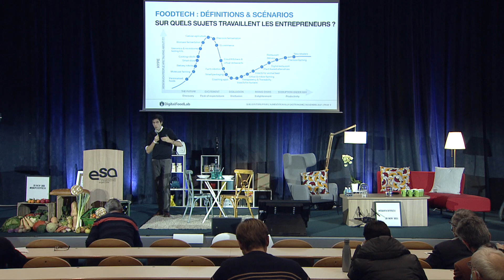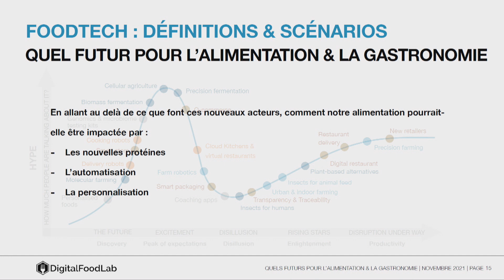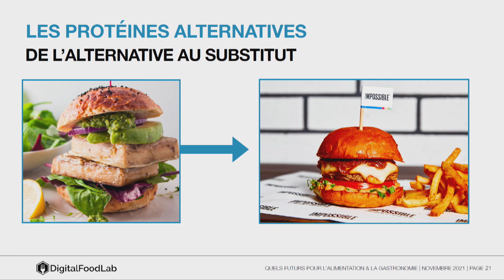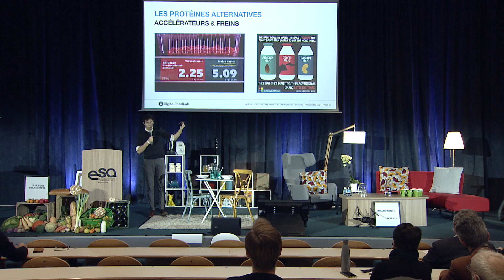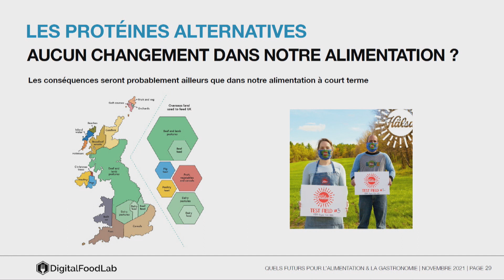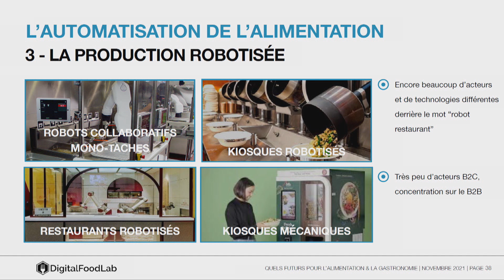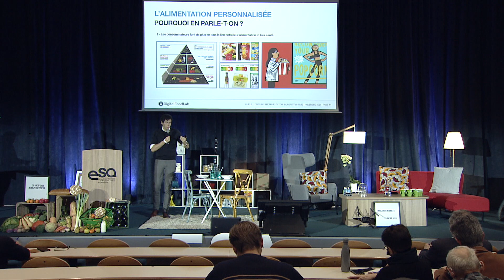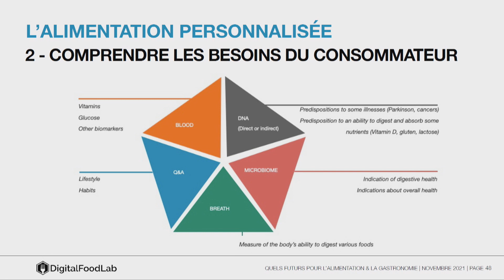Quel futur la FoodTech réserve-t-elle à l'alimentation et à la gastronomie ? | ESAFOODTECH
Les starts-up changent en profondeur l'ensemble des industries que nous connaissons.
Cela est particulièrement vrai pour l’alimentation avec une accélération de la création, du développement et du financement des start-up FoodTech. Quelle définition et quel état des lieux de cet écosystème peut-on faire en France et dans le monde ?
Au-delà de ce que sont ces start-up aujourd’hui, nous allons nous demander quel futur elles espèrent construire et en quoi cela pourrait impacter l’alimentation et la gastronomie telle que nous la connaissons aujourd’hui.

Matthieu Vincent est un expert et entrepreneur FoodTech depuis 10 ans. Après avoir développé et revendu sa première start-up, Matthieu a co-fondé DigitalFoodLab, un cabinet de conseil en stratégie spécialisée sur la FoodTech. DigitalFoodLab travaille avec de grands groupes en agro-alimentaire pour les aider à identifier et agir sur les opportunités de cet écosystème. Matthieu est aussi investisseur et au board d’une dizaine de start-up FoodTech pour les aider à accélérer.

⚡ Insta : groupe_esa | Facebook : ESA - École Supérieure d'Agricultures